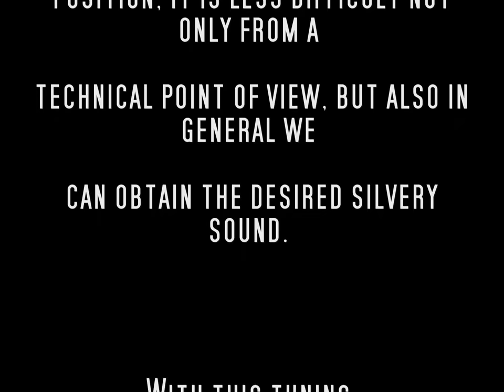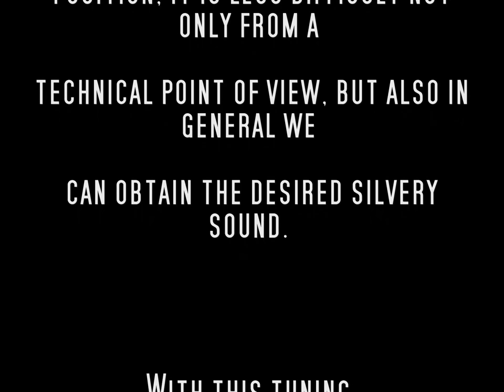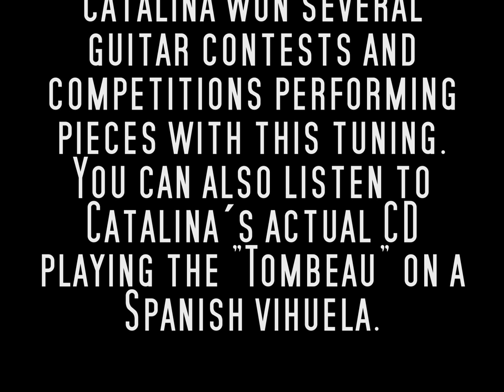CATALINA plays Tombeau de Weiss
A GUITAR LESSON WITH WALTER ABT
CATALINA PIRES plays the famous Baroque piece "Tombeau sur la mort de M. le Comte de Logy" for first time in easy-to-play Baroque tuning (ABT-tuning: 6E -5A - 4D - 3F# - 2B - 1D).
Transcription for guitar by Walter Abt.
Sylvius Leopold Weiss (12 October 1687 – 16 October 1750) was the most important German composer and lutenist of the Barouque era.
"Developed by Parisian lutenists (Denis Gaultier, Charles Mouton, Jacques Gallot, François Dufault), the genre Tombeau was soon taken over by clavecinists (Johann Jakob Froberger, Louis Couperin, both on the death of their friend Blancrocher in 1652) and was then spread into Central Europe (Jan Antonín Losy, Sylvius Leopold Weiss)."

The tombeau genre went into decline at the end of the 18th century. It reappeared in the 20th century with Maurice Ravel's Le tombeau de Couperin (1919). Other 20th century tombeaux include Manuel de Falla's Le tombeau de Debussy for solo guitar, Arthur Benjamin's Le tombeau de Ravel for clarinet and piano, and the last movement of Pli selon pli by Pierre Boulez.
Weiss was one of the most important and most prolific composers of lute music in history and one of the best-known and most technically accomplished lutenists of his day.
In later life, Weiss became a friend of Wilhelm Friedemann Bach and met J.S. Bach through him. Bach and Weiss were said to have competed in improvisation, as the following account by Johann Friedrich Reichardt describes:

"Anyone who knows how difficult it is to play harmonic modulations and good counterpoint on the lute will be surprised and full of disbelief to hear from eyewitnesses that Weiss, the great lutenist, challenged J. S. Bach, the great harpsichordist and organist, at playing fantasies and fugues."